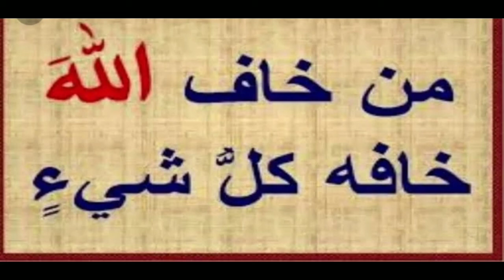അല്ലാഹുവിനെ പേടിച്ചാൽ...ഹദീസ് പഠനം...16 HADEES PADANAM (malayalam) shamsudheen rahmani